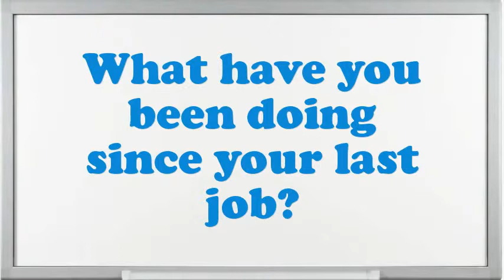Fraud Analysis Manager interview questions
Interview Questions for Fraud Analysis Manager.What extreme challenges presently do you think an Fraud Analysis Manager is facing?Illustrate few exemplars of companionship as an Fraud Analysis Manager.What was the critical condition you have experience as an Fraud Analysis Manager?In your Fraud Analysis Manager Chef job did you feel you improved agreeably?What steps do you follow to study a problem before making a decision?